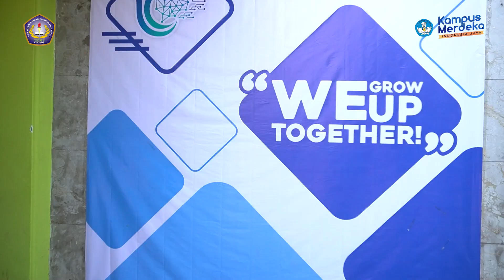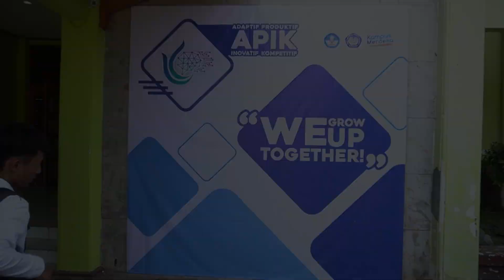HEBOOH❗❗❗ PKKMB STMIK IKMI CIREBON 2023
PKKMB di STMIK IKMI Cirebon mengusung tema "Adaptif, Produktif, Inovatif, dan Kompetitif" merupakan serangkaian kegiatan yang dirancang dengan cermat untuk membimbing mahasiswa baru dalam memahami nilai-nilai penting dalam dunia pendidikan tinggi. Acara ini tidak hanya memberikan pemahaman tentang kehidupan kampus, tetapi juga mendorong mahasiswa baru untuk mengembangkan keterampilan adaptasi, produktivitas, inovasi, dan kompetisi yang sangat diperlukan dalam dunia kerja yang terus berubah.

1. Sesi Adapatasi:
    Peserta PKKMB akan diperkenalkan dengan lingkungan kampus, kebijakan akademik, dan norma-norma sosial yang berlaku. Mereka akan diajak untuk berinteraksi dengan mahasiswa senior dan dosen agar dapat beradaptasi dengan cepat dan nyaman dalam lingkungan baru.

2. Sesi Produktivitas:
    Kegiatan ini akan membimbing mahasiswa baru dalam merencanakan waktu, mengatur prioritas, dan mengembangkan keterampilan manajemen waktu. Mereka akan belajar tentang pentingnya produktivitas dalam mencapai tujuan akademik dan menghadapi tantangan sehari-hari.

3. Sesi Inovasi:
    Peserta PKKMB akan diajak untuk berpikir kreatif, mengembangkan ide-ide baru, dan memahami pentingnya inovasi dalam mengatasi masalah. Mereka akan diberi kesempatan untuk berpartisipasi dalam lokakarya, diskusi, dan proyek-proyek inovatif yang memacu kreativitas mereka.

4.  Sesi Kompetitif:
    Kegiatan ini akan memberikan pemahaman tentang persaingan di dunia kerja dan bagaimana bersaing dengan baik tanpa mengorbankan etika dan integritas. Mahasiswa baru akan diajak untuk mengembangkan keterampilan komunikasi, kepemimpinan, dan teamwork melalui simulasi, permainan peran, dan proyek kolaboratif.